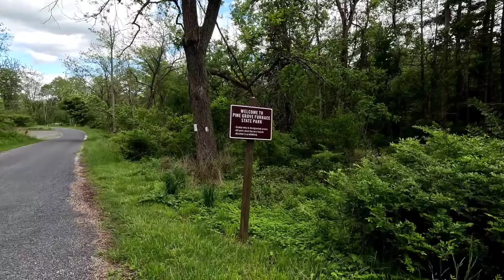Day 121 Appalachian Trail Thru-Hike. Middle Ridge Rd to Pine Grove Furnace State Park.